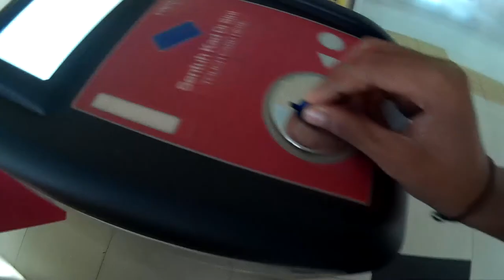[ VLOG 3 ] I GOT A GIRLFRIEND!!!! | THE CHAINSMOKERS ROZES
Sangeetha = sangeethaarao
Vennilaah ( model ) = nilaah2812
sughan = sughan_kaarthik
Keethana = keerthana2699
Preyangka = rcpriyaa
meera= meera1496
mahadewi = mahadewi_19
vinaa= vinaapragasrao